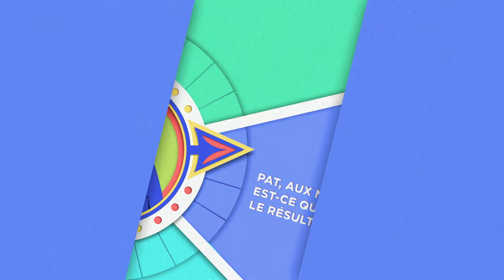Peut-on influencer les résultats d’une partie de machines à sous? Pat le Déchiffreur vous répond!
Pat le Déchiffreur s’intéresse à tout ce qui relève du hasard, des croyances et de la superstition. Il tente de départager le vrai du faux et d’y voir plus clair dans le fascinant monde du jeu. Aujourd’hui, il se penche sur la question suivante : peut-on influencer les résultats d’une partie de machines à sous?